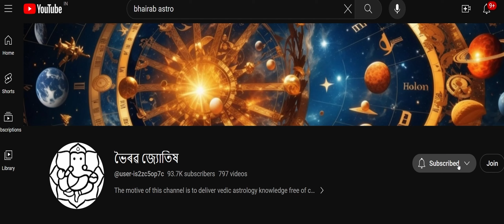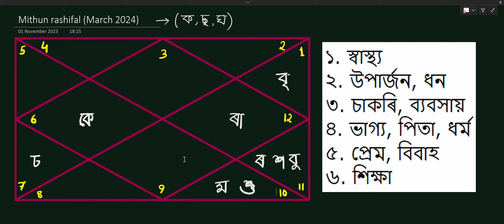মিথুন ৰাশিফল মাৰ্চ ২০২৪ || Mithun Rashifal March 2024 In Assamese || Bhairab Astro